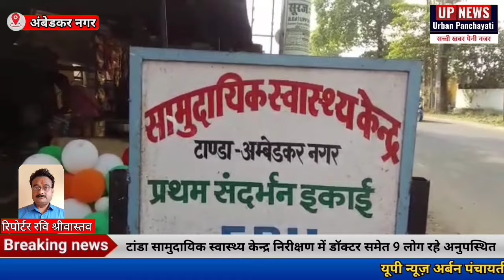अंबेडकरनगर टांडा सामुदायिक स्वास्थ्य केन्द्र निरीक्षण में डॉक्टर समेत 9 लोग रहे अनुपस्थित